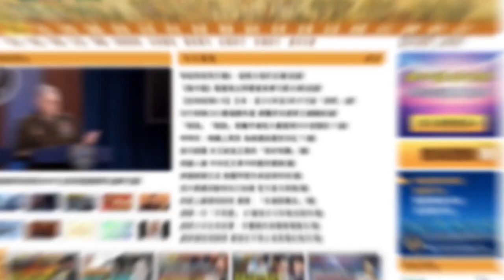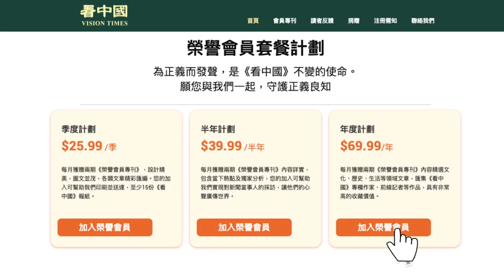【字幕】袁弓夷：經濟自由落體直墜 現在隨時中央發不出工資 地方發不出工資